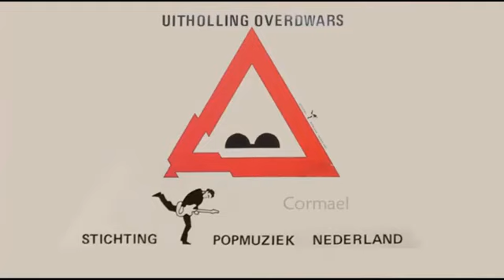ik ben een hoer- IM A WHORE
Tedje en de flikkers

Je belde me op en ik zei okee
Ik gaf je koffie en een borrel
Je lult maar wat zo geil als boter
Soms wil je mijn liefde, dan weer bekijk je het reeel

Ik geef je een striptease
Als een hondje kruip je rond
Je komt m'n ballen likken
Mijn lul staat als een paal overeind

refr.:
Ruk me af, pijp me maar, grijp je kans
Nu ben ik er voor jou
Je wilt dat ik je pijp
Wellustig spuit je in mijn mond. maar
Bedenk wel ik verkoop je illusies
Jij bent de klant en ik ben 'n hoer

Soms dan belazer je mij
Je komt je afspraken niet na
Ik baal van die hoerenlopers
Maar je geld stinkt tenminste niet naar lul

refr.